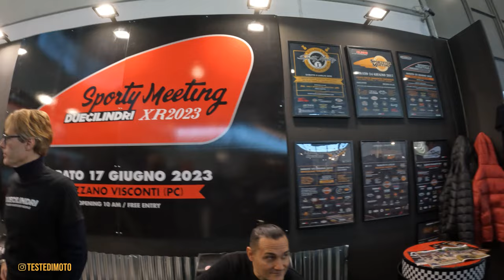MBE 2023 una garanzia!!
MY BIKE:
2020 Harley-Davidson Low Rider S
EQUIPMENT
€ 16,36 7%di SCONTO | 5-3/4 5.75 motore HA CONDOTTO il Faro DRL per Harley Moto Faro Proiettore Luce di Azionamento 5 3/4 "Per Harley faro

€ 15,36 19%di SCONTO | Faro anteriore nero lucido per moto 5.75 "5 3/4 pollici alloggiamento del secchio supporto per rivestimento Shell per Harley Dyna Sportster Iron XL 883

cavo adattore

GEAR
GoPro Hero 8:
FUJIFILM SX10